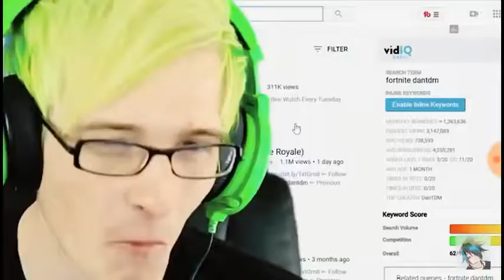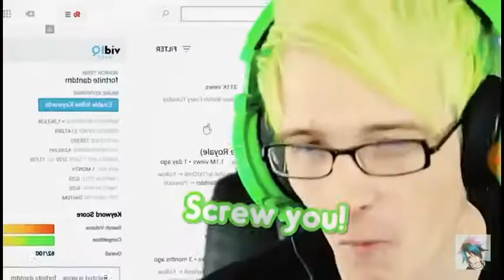Brother (bijuumike) song